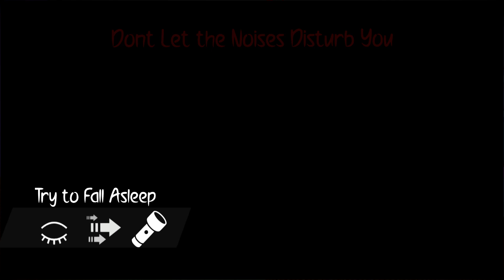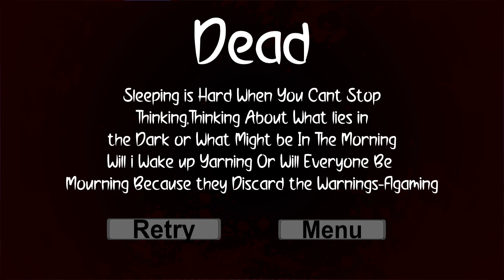A BedTimes Nightmare with queen faith 89